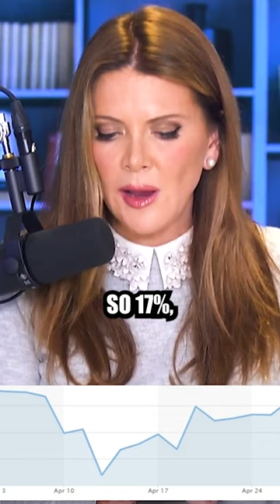Bud Light sales continue to suffer